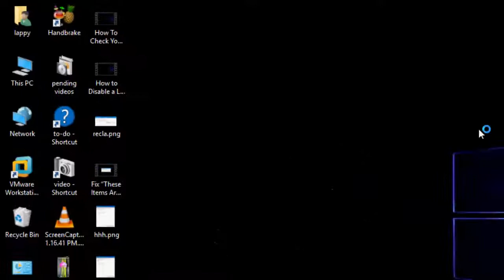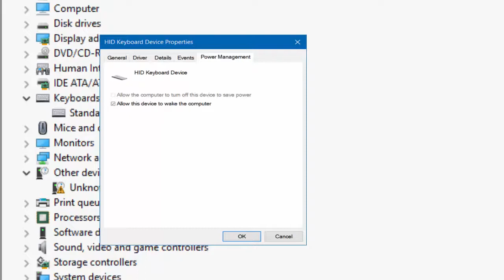How to Fix Keyboard & Mouse Won’t Wake Computer from Sleep in Windows 10